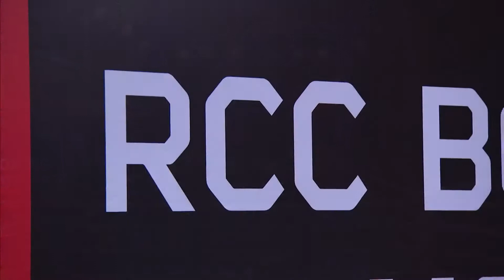Тимур Пашалиев vs Омарбек Маданбеков Timur Pashaliev vs Omarbek Madanbekov